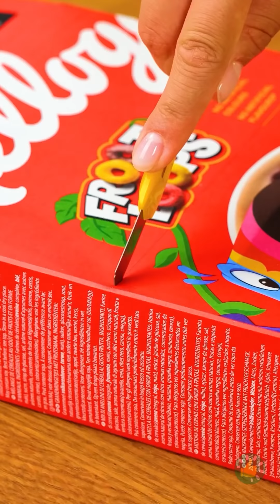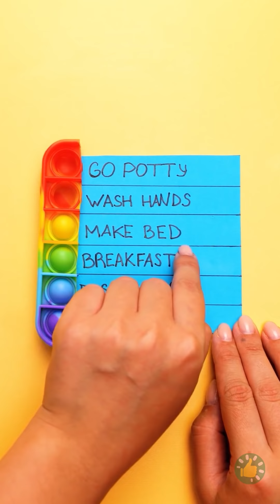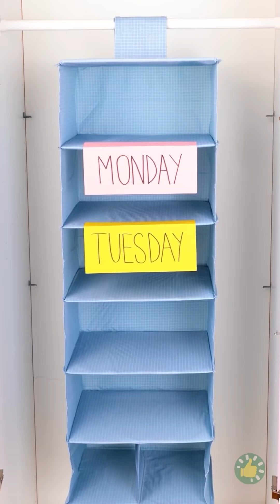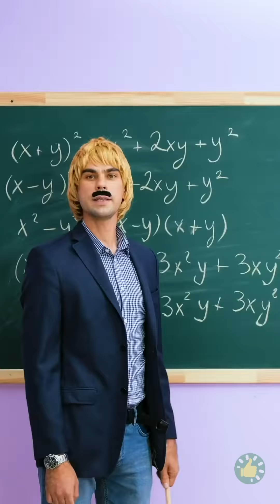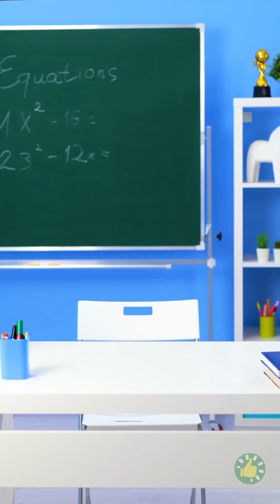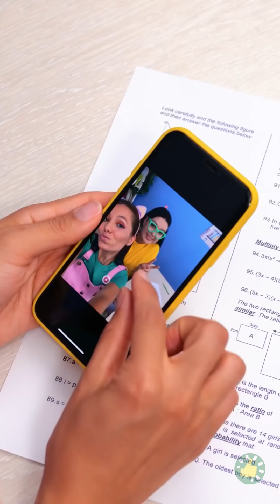ضيفوا بعض الحب ❤️ إلى المذاكرة! || حيل دراسية رائعة وحرف سهلة يمكنك صناعتها بنفسك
طوابع زمنية:
00:00 - كيف توقع على الملابس بشكل لائق
00:24 - حقيبة سهلة الصنع من حبوب الإفطار
00:55 - كيف تنقذ دفترك من الماء
01:44 - كيف تصطحب طفلتك إن كانت مرهقة
02:05 - حيلة سهلة لتدريج الألوان